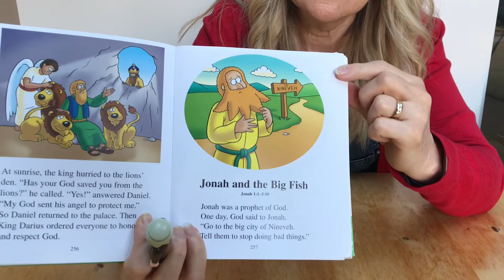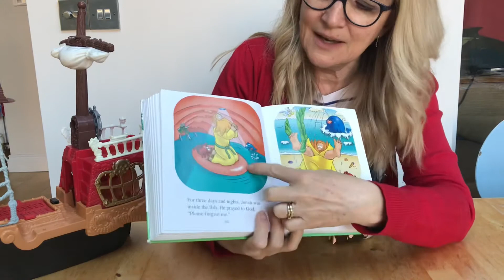Jonah doesn’t do as he’s asked - Noah’s Ark w/b 1st march 2021